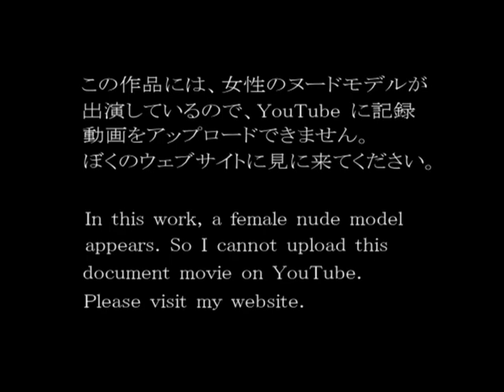EMURA Natsuki : Imperfect Conversations, Which Had Been Done Among Women Of Different Characters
Composed by EMURA Natsuki, in 2005, for 2 female violinist, 1 female nude actor, 1 female percussionist and 1 male hall cleaner. This work has 6 parts and each part has 10 minutes length.

Live Performance in Tokyo, 2005.

江村夏樹 : 性質の異なる女たちの間で行われた不完全な対話

2005年に作曲。2人の女性ヴァイオリニスト、1人の女性ヌードアクター、1人の女性打楽器奏者、および1人の男性場内清掃員によって演奏される。この作品は6つの部分を持ち、各部分は10分の長さがある。

2005年、東京